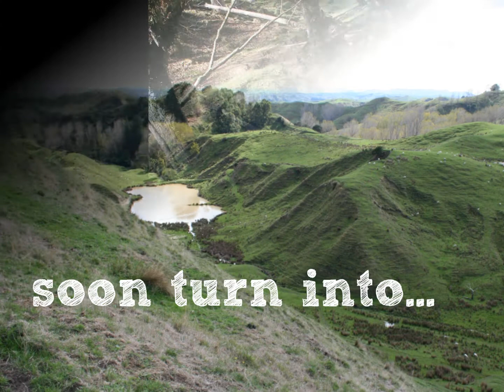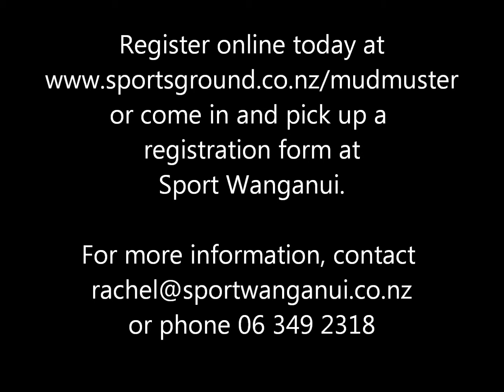McDonalds Mud Muster Trailer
Think you have what it takes to tackle the Rangitikei Countryside?
Check out this video then enter online!